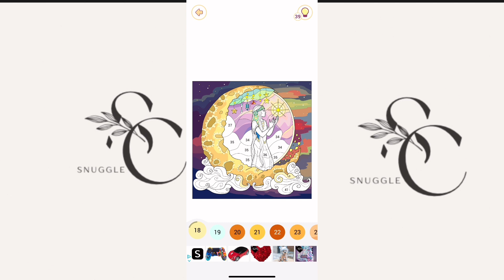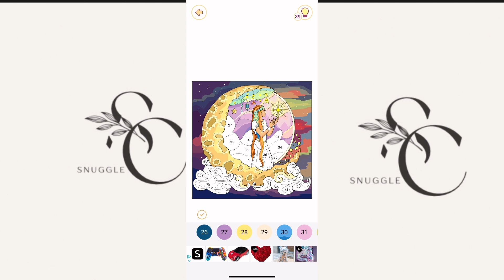HAPPY COLOR PART 10